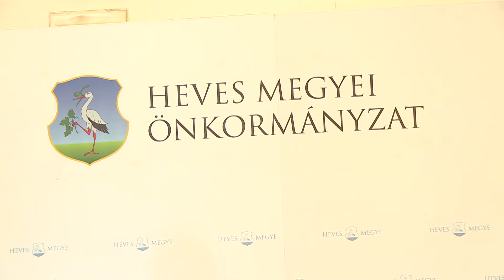Megalakult az új Heves Megyei Közgyűlés